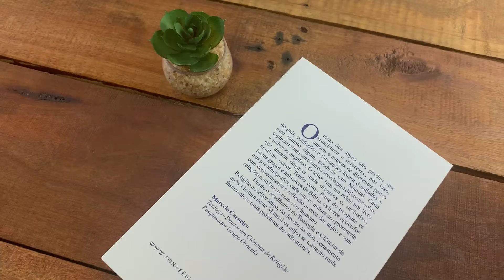Livro Manual De Angeologia - Marcelo Carneiro E Silvio Gomes Organizadores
O tema dos anjos não perdeu sua atualidade e interesse, por isso, autores e autoras de diferentes partes do país, confissões e formações foram desafiados a, sem contato algum, produzir este manual. Cada capítulo retrata um tema ou abordagem diferente sobre o universo angélico. O leitor tem em mãos um livro que desafia dogmas mais diversos e, inclusive confirma outros. Tendo como fonte de pesquisa os textos gregos e hebraicos da bíblia, os livros apócrifos e os pseudoepígrafos, cada autor e autora nos presenteia com conhecimento e reflexão acerca dos anjos e suas relações com Deus e com o ser humano.

Desde o acadêmico de teologia e ciência da religião ao leitor leigo, do devoto ao ateu, certamente após a leitura deste manual os anjos se tornarão mais fascinantes e mais próximos de cada um nós.

Abaixo seguem os capítulos do vídeo para ajudar na visualização:
0:00 Confira a Coleção Manual de Angeologia e Demonologia
0:05 Introdução Sobre o Manual de Angeologia
0:54 Visite Nosso Site e Compre Agora!